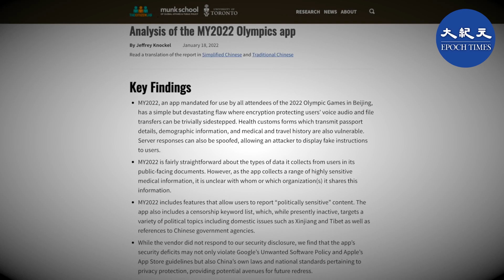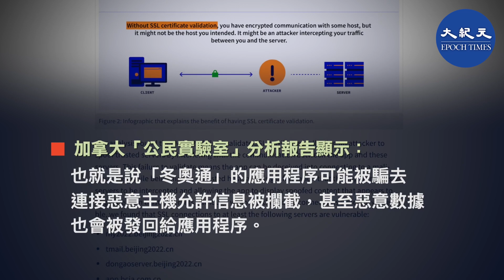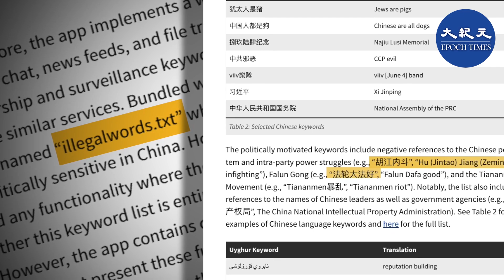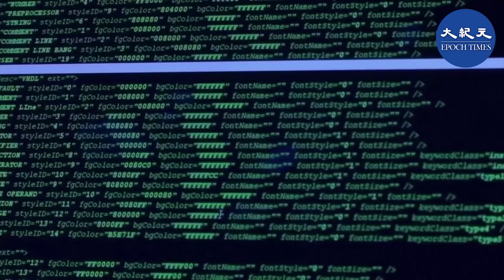北京冬奧會將在防疫「泡泡」中舉行，要求所有人在手機裡安裝「冬奧通」防疫軟件。但一份研究報告發現，這款軟件暗藏政治審查，並存在安全隱患，可能導致網路入侵。